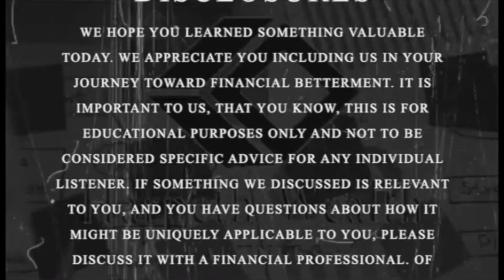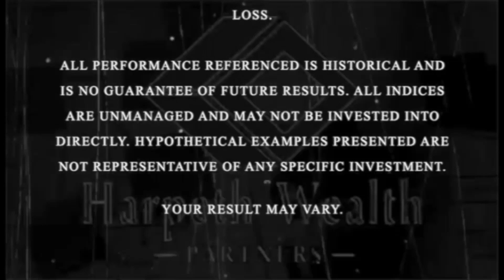📈 Normal Market Rhythms: Navigating Volatility with Confidence 📈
In our latest episode of Money Therapy, we're diving deep into the concept of "Normal Market Rhythms" and the crucial role they play in investment behavior. While the fundamental principle of buying low and selling high is widely known, it's essential to recognize that markets don't move in a straight line.

In today's fast-paced world of news and media cycles, there's a tendency to sensationalize market fluctuations, portraying them as unprecedented disasters. However, research indicates that markets experience multiple pullbacks and corrections nearly every year. Rather than succumbing to fear-mongering tactics, it's crucial to understand that volatility is a natural and necessary aspect of market functioning. While everyone loses their minds to the headline of “Stock Market Crash”, we can tactically start buying assets at a MAJOR discount.

Just like the ebb and flow of waves in the ocean, market fluctuations are a healthy and integral part of the investment landscape. Instead of viewing volatility as a threat, we should embrace it as an opportunity.

Our episode serves as a reminder to investors to maintain perspective and confidence during market downturns. By understanding what is normal, we can resist the urge to react impulsively and instead make informed decisions. It's during times of market turbulence that opportunities often arise, allowing savvy investors to capitalize on undervalued assets and position themselves for long-term success.

Tune in to this episode of Money Therapy to gain insights into navigating market volatility with confidence and learn how to capitalize on the opportunities presented by normal market rhythms. Don't let fear dictate your investment decisions; empower yourself with knowledge and strategy.

Would you like to explore this further and understand how to apply it to your financial plan? Let's discuss this during our next meeting. 🚀💰🌞

The course is offered monthly. We are happy to answer more questions for you.

If you have any financial topics or questions you'd like us to cover in a future episode, please email Brandan, and we'll do our best to deliver the content you're looking for. Your feedback is important to us! 💌📣